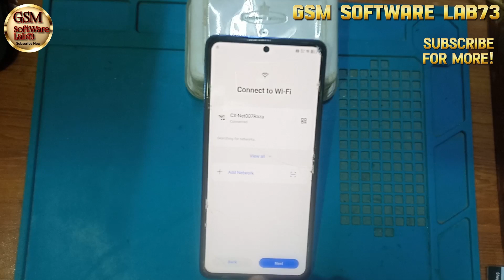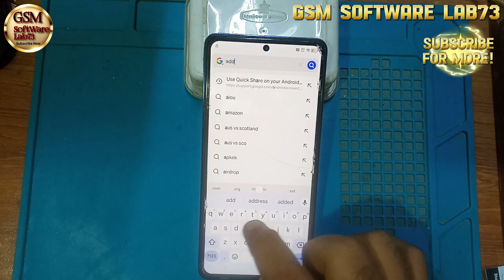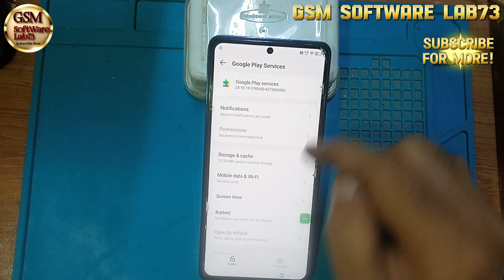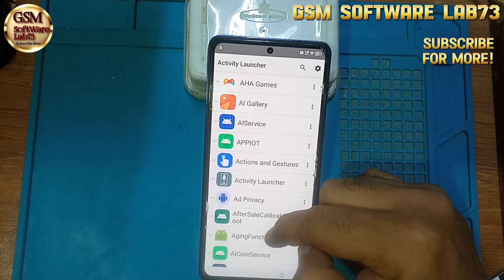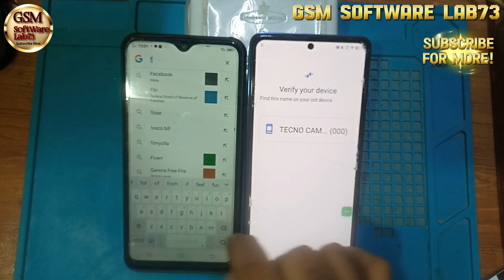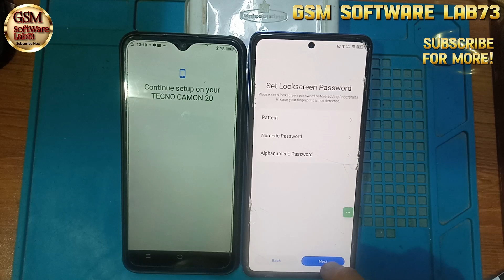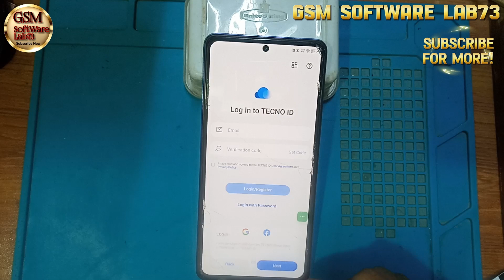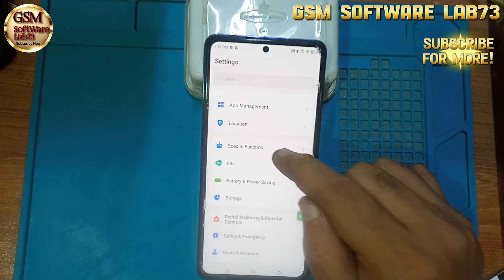Tecno Camon 20 Frp Bypass Android 14 Without PC|Tecno 20 Google ID Unlock|Accessibility not work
Tecno Camon 20 Frp Bypass Android 14 Without PC|Tecno Camon 20 Google Account Unlock|Accessibility option not work|GsmSoftWareLab73

Hello friends .. I m back with a another video. In this video I'm gonna show you how to FRP LOCK,Google Account Tecno Camon 20 Bypass unLock Without PC.
Remember to set up your device again after the reset, including logging in with your Google account and setting up security features.

in This video we are going to bypass FRP/Google Account from Tecno Camon 20 android 14 Without PC.

como quitar cuenta google de un tecno camon 20
Tecno (CK6N) | Google Account Bypass
tecno camon 20s pro 5g frp bypass
tecno camon 20 pro 5g frp bypass android 14
tecno camon 20 frp bypass apk not working
tecno camon 20 frp bypass accessibility settings not working
tecno camon 20 pro frp bypass android 14,
tecno android 14 frp bypass,
tecno camon 20 frp bypass android 14,
tecno camon 20 frp bypass android 14 2024,
tecno camon 20 frp unlock,
tecno camon 30 pro 5g frp bypass android 14

Motorola Hard Reset
Motorola FRP Bypass
Infinix Hard Reset
Redmi Hard Reset
Redmi FRP Bypass
Xiaomi Hard Reset
Xiaomi FRP Bypass
OnePlus Hard Reset
OnePlus FRP Bypass
Google Pixel Hard Reset
Google Pixel FRP Bypass
ZTE Hard Reset
ZTE FRP Bypass
Realme Hard Reset
Realme FRP Bypass
Lenovo Hard Reset
Lenovo FRP Bypass
I Phone I Cloud Bypass
I Phone Hello Screen Bypass

                             ʟɪᴋᴇ   |  sᴜʙsᴄʀɪʙᴇ   |  sʜᴀʀᴇ   |  ᴄᴏᴍᴍᴇɴᴛ
●▬▬▬▬▬▬▬▬▬▬▬▬▬ஜ۩۞۩ஜ▬▬▬▬▬▬▬▬▬▬▬▬▬▬●